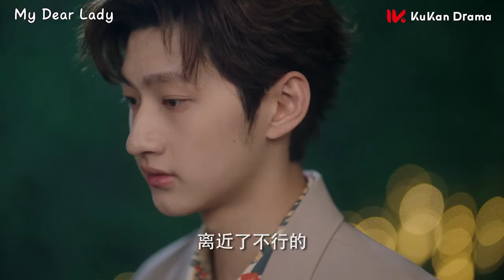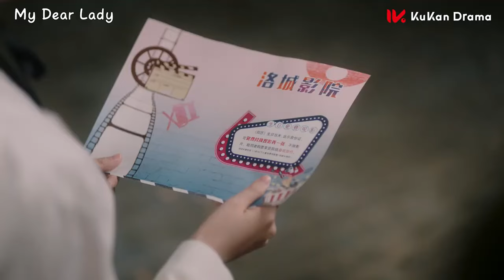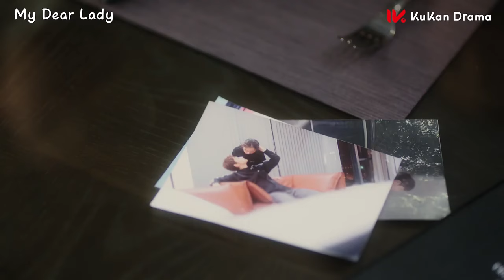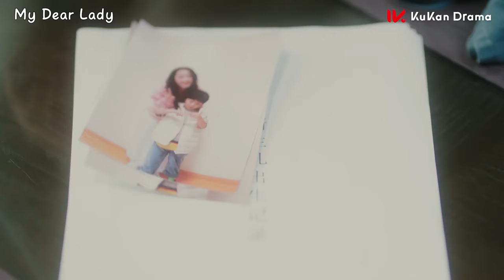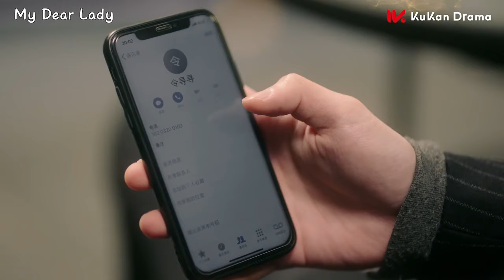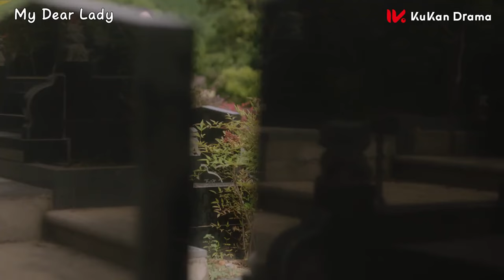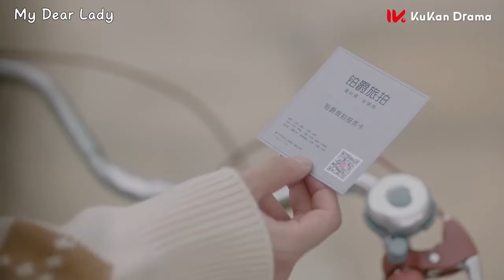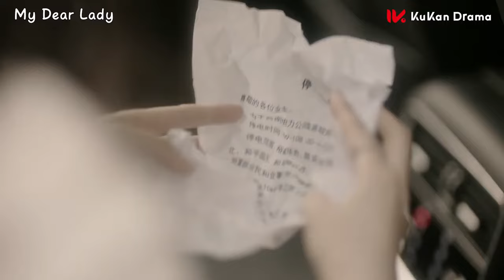💕【Movie】年下霸总对灰姑娘一见倾心，在不断攻势下灰姑娘也终于沦陷，将自己当作生日礼物送给他！